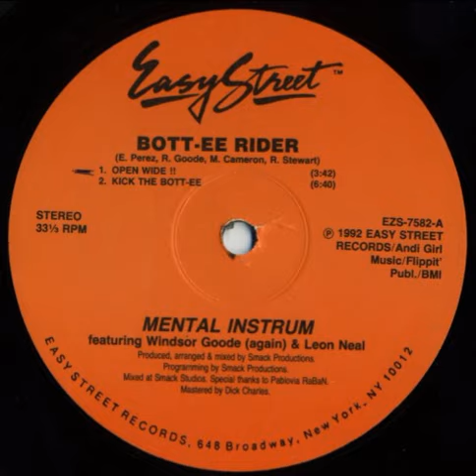Mental Instrum Feat Windsor Goode & Leon Neal – Bott-ee Rider - (Kick The Bott-ee)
Etichetta: Easy Street Records – EZS-7582
Formato: Vinile, 12", 33 ⅓ RPM
Paese: US
Uscita: 1992
Genere: Electronic
Stile: Garage House